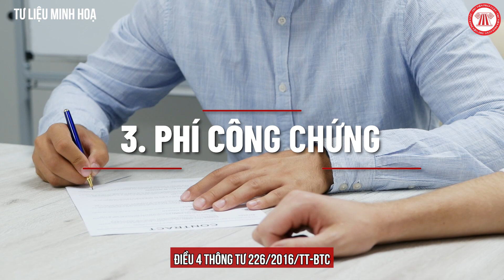Tặng Cho Đất Phải Đóng Các Loại Thuế, Phí Nào? | THƯ VIỆN PHÁP LUẬT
THƯ VIỆN PHÁP LUẬT - MEDIA TEAM
Nội dung: Tuấn Kiệt
Trình bày: Đức Huy
Dựng hình: Quang Khôi